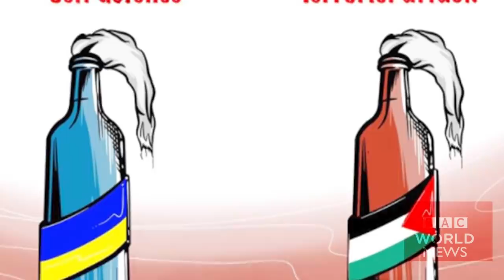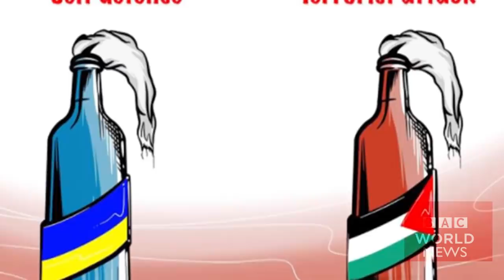Today International News 2 Mar 2022 Today World News BBC News Bangla. The latest international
পুতিনের ভুল পদক্ষেপে গোপন যুদ্ধ। রাশিয়ার সাঁজোয়া যানে বোমা মারছে রুশ সেনারাই। আন্তর্জাতিক খবর Today 02 March 2022 তাজা খবর আজকের। BAC আন্তর্জাতিক সংবাদ khobor antorjatik sambad বিশ্ব সংবাদ bangla news international news today bangla bbc
BBC আন্তর্জাতিক খবর ll ০২ মার্চ ২০২২ ll আন্তর্জাতিক সংবাদ ll antorjatik khobor ll আন্তর্জাতিক সংবাদ। রাশিয়া ইউক্রেন যুদ্ধ আপডেট। রাশিয়া ইউক্রেন যুদ্ধ ভিডিওরাশিয়া ইউক্রেন যুদ্ধ এর কারণ | রাশিয়া ইউক্রেন যুদ্ধ আপডেট | রাশিয়া ইউক্রেন যুদ্ধ ভিডিও | রাশিয়া ইউক্রেন যুদ্ধ কারণ | রাশিয়া ইউক্রেন যুদ্ধ কি নিয়ে | রাশিয়া ইউক্রেন যুদ্ধ কারন | রাশিয়া ইউক্রেন যুদ্ধ live | রাশিয়া ইউক্রেন যুদ্ধ লাইভ।ইউক্রেন।আমেরিকা। রাশিয়া।বাইডেন।পুতিন।জেলেনস্কি। অস্ত্র ।সহায়তা। যুক্তরাজ্য। ইইউ
রাশিয়ার কি অবস্থা
রাশিয়া ইউক্রেন যুদ্ধের সর্বশেষ খবর
রাশিয়ার হামলা
কি করবে ইউক্রেন